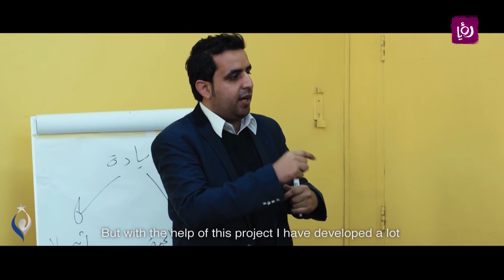ابراهيم القرالة - جائزة الملك عبدالله الثاني للإنجاز والإبداع الشبابي - نشاطات وفعاليات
ابراهيم القرالة - مجموعة من الحلول والأدوات التقنية الموجهة لرواد الاعمال وأصحاب المشاريع الناشئة والصغيرة تحديدا في جنوب الأردن وبقية محافظات المملكة.